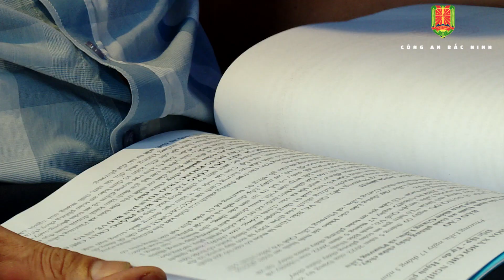Xã Phương Liễu ra mắt mô hình Nhà trọ an toàn, tổ liên gia an toàn PCCC